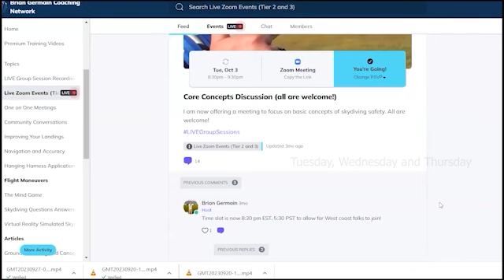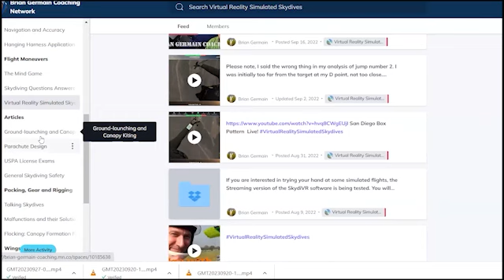Space Jump Project: Inspiring Discussion